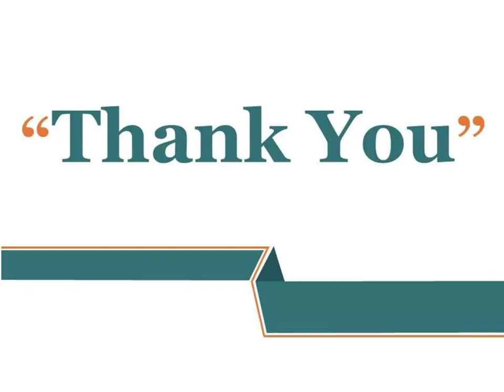Finest & Low-Fare Air Ambulance Service in Jabalpur and Bagdogra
Sky air ambulance service in Jabalpur and Bagdogra is available with all necessary medical amenities that give you patient transportation service at very low charges.